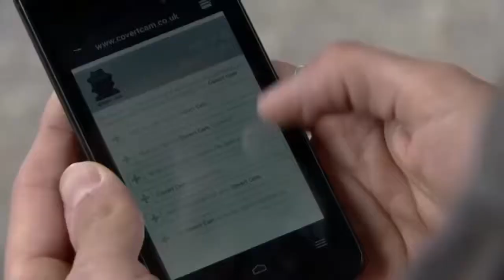Eastenders..Steven, Abi and Lauren Lovers Revenge Episode 9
Steven spies on Lauren through a phone charger, Abi and Steven sleep together again. 6/7/17